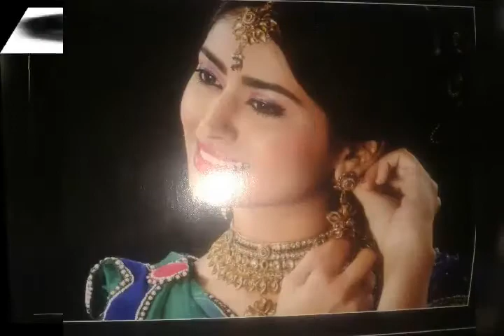akot📹📺📷📹sharik HD shoting. ☎ 👈9665448973☎